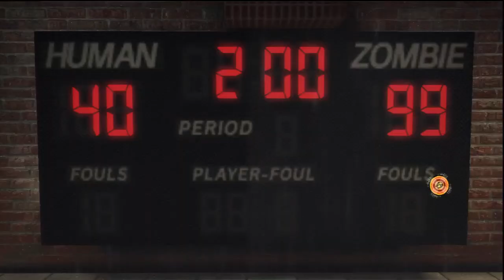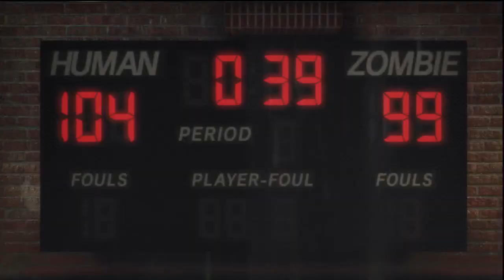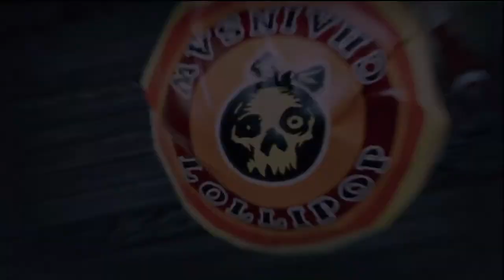Let's Play Lollipop Chainsaw - Part 2 of 9 - Stadium + Vikke